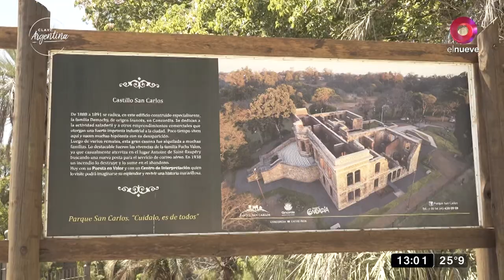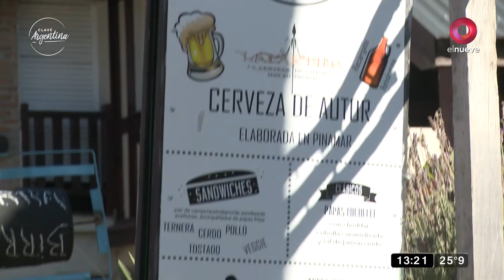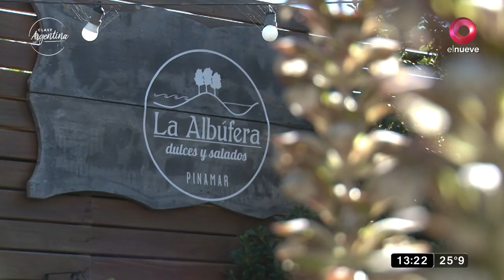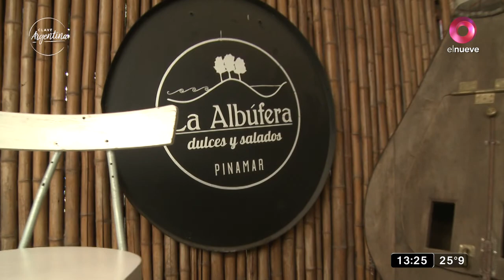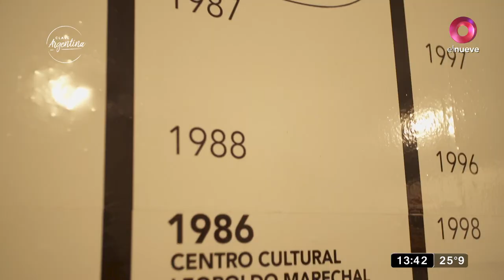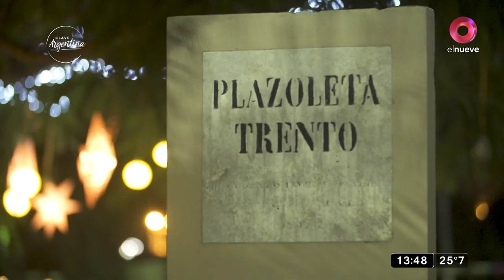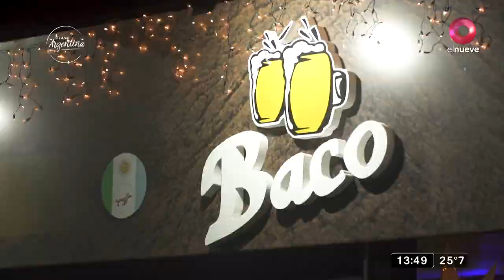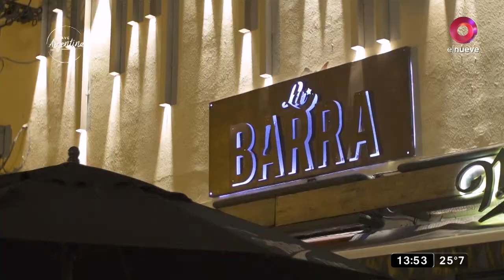Clave Argentina: Programa Completo del 01 de enero del 2023 | Visitamos Entre Ríos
Recorremos la provincia de Entre Ríos.
Magui Bravi te invita a recorrer y transitar los lugares más emblemáticos del país. Sábado 12hs.